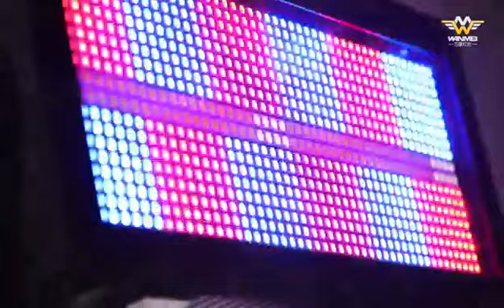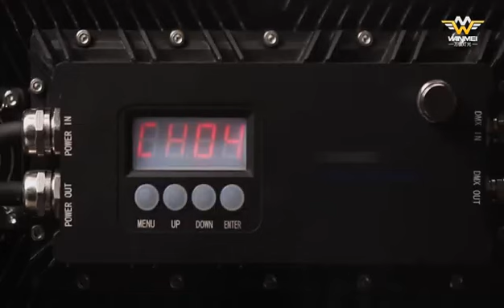Three In One 380W Moving Head Beam Light For Performances Stage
Quality LED Stage Lighting System from China.
Guangzhou Maijunbao Audio Equipment Co. LTD quality manufacturer from China.